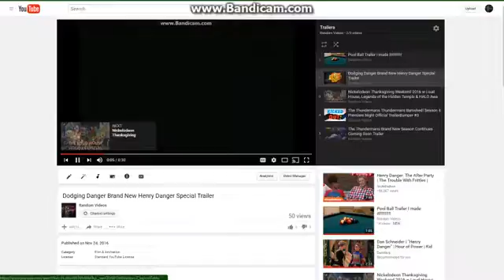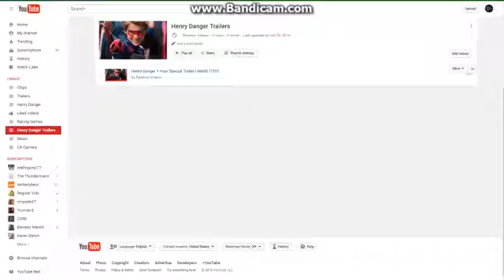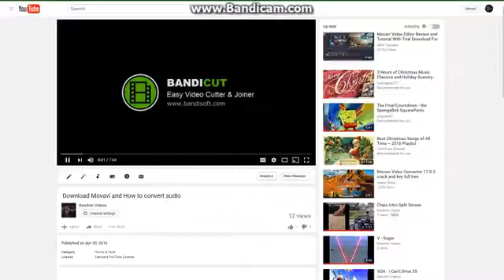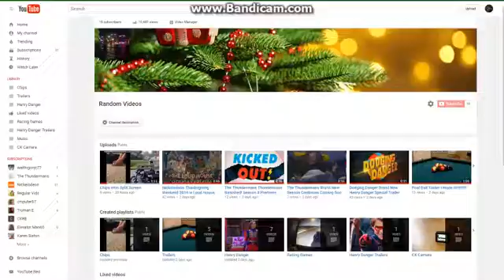Random Videos Trailer